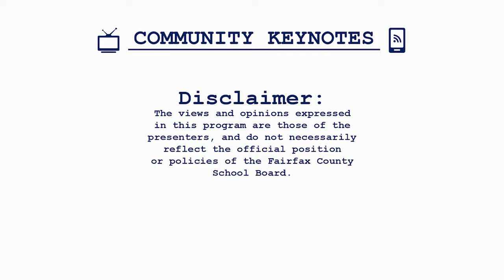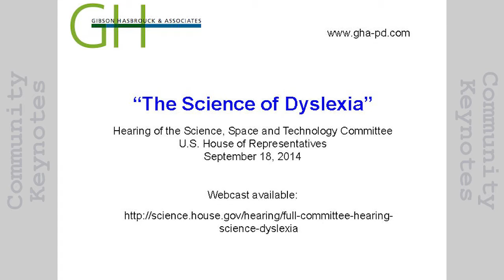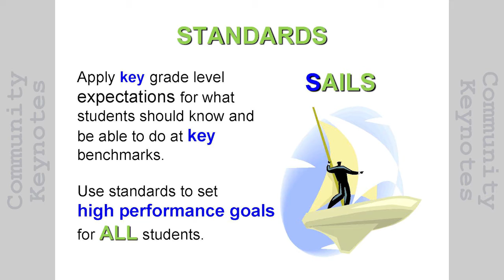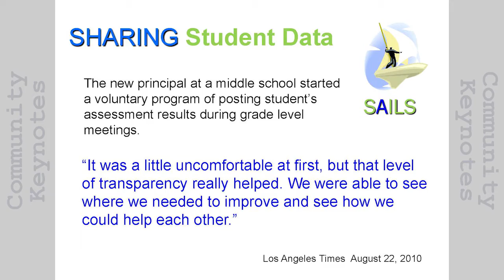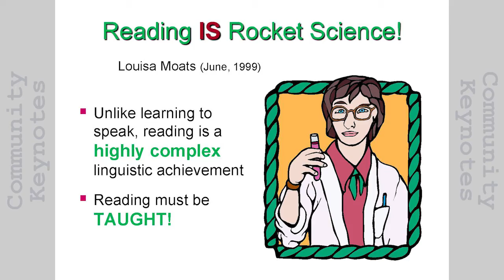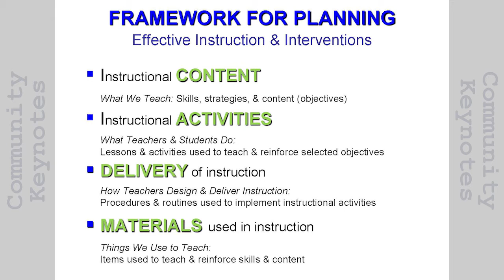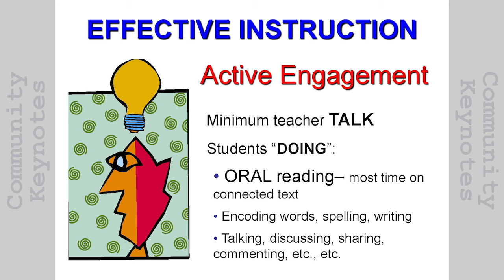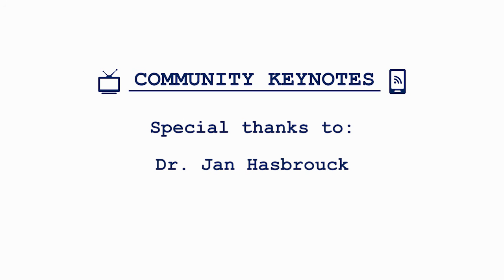Community Keynotes: Meeting the Needs of Struggling Readers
Dr. Jan Hasbrouck is an educational consultant, author, and researcher. Her research in reading fluency, academic assessment and interventions, and coaching has been widely published.

Speaking at the 11th Annual Special Education Conference: Parents + Educators + Students = Success, Dr. Hasbrouck describes the characteristics of students who become struggling readers and presents research-supported and classroom-proven approaches to successfully address these students' needs.